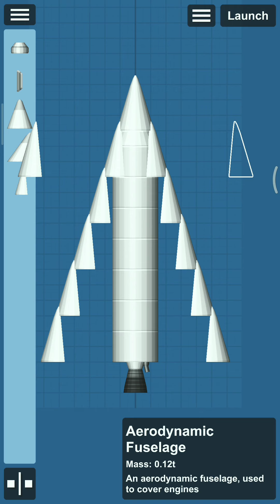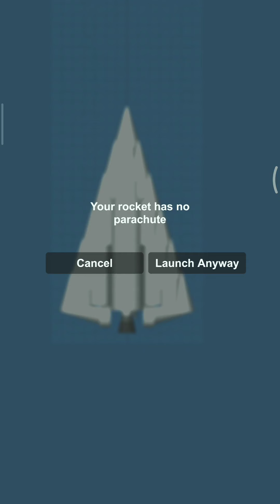Aerodynamic missile in Sfs#SFS#missiles